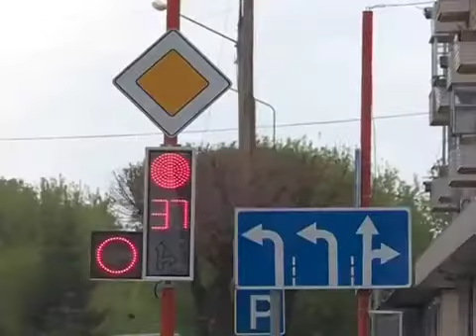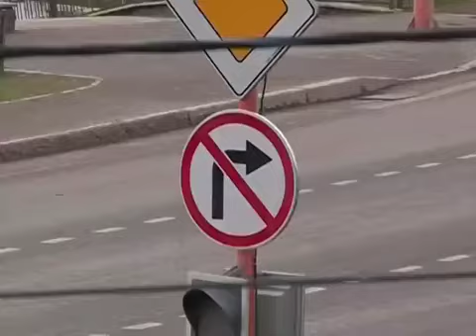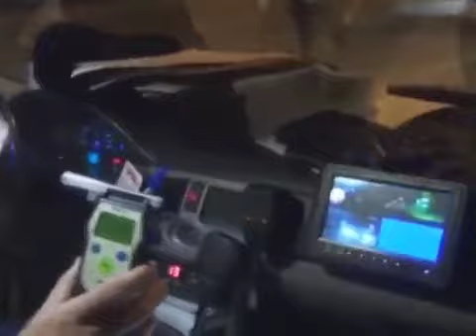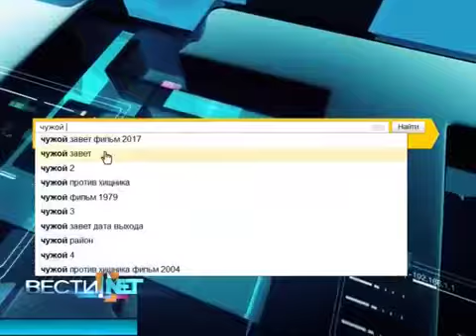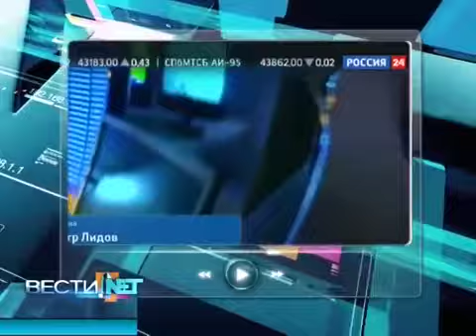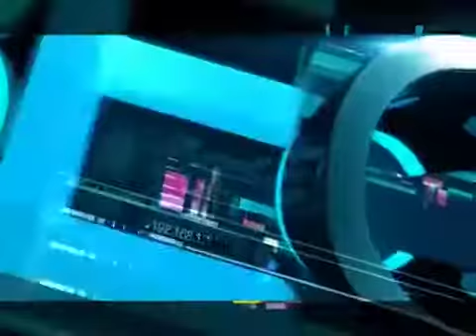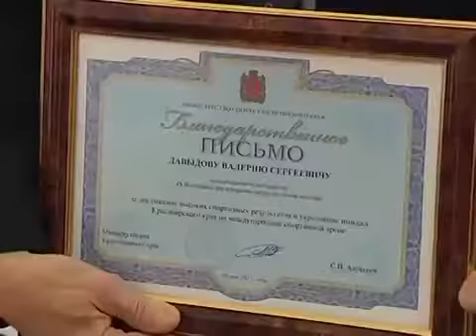Вести. Красноярск. Чистые игры 20 мая 2017. (с 7:50)